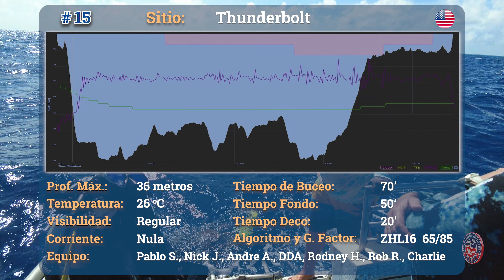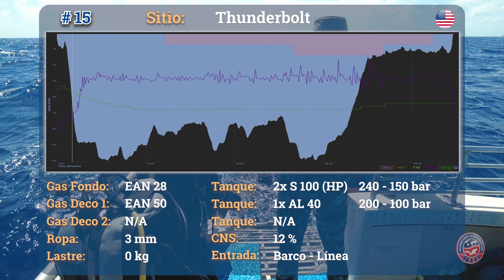Episodio 15: Naufragio Thunderbolt (35 metros) - Marathon, Florida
En este episodio de Buceando Ando, nos vamos al arrecife artificial del Thunderbolt, un barco de cableado submarino en el Cayo Marathon!
Las partes del video:

0:00 Intro
1:01 En el Barco
1:53 La Inmersión
4:37 La Bitacora